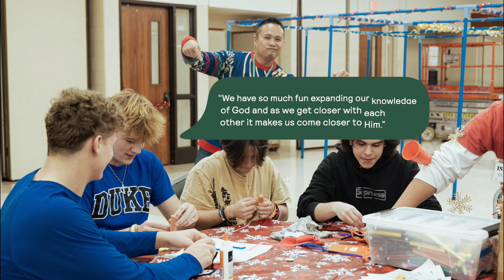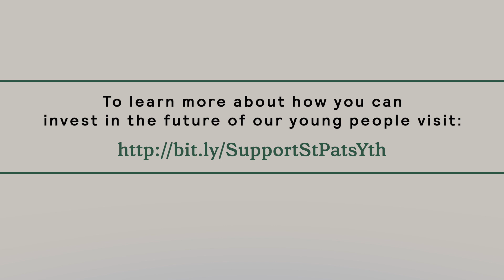Lauren & Dante on this past year of St. Pat's Youth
Join Lauren and Dante as they take a look back at this past year of St. Pat's Youth!

To learn more about how you can make an impact in the lives of our young people